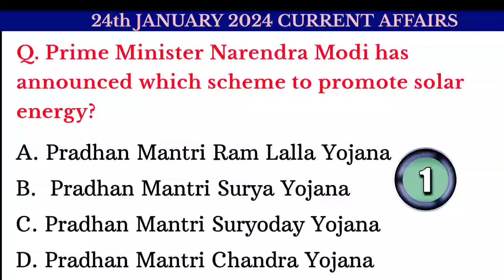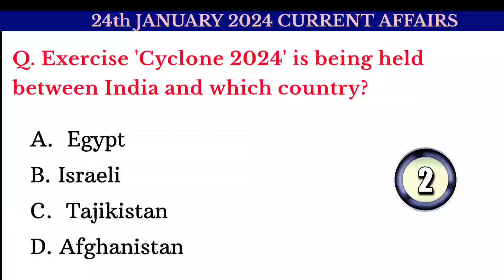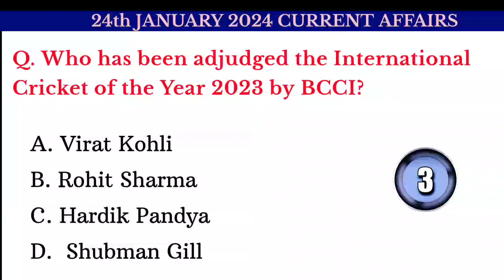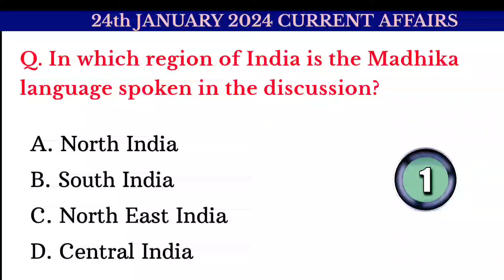24th Jan 2024 Current Affairs| Daily Current Affairs| Current Affairs Today| Current Affairs MCQs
24th Jan 2024 Current Affairs, Daily Current Affairs, Current Affairs Today, Current Affairs MCQs For Upcoming OSSC, OSSSC,OPSC, BANKING Exams, January 2024 Important Current Affairs MCQs For Upcoming Competitive Exams